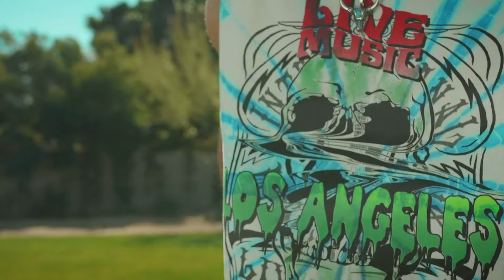BEST SUMMER SONGS - DEEP HOUSE MIX - Drew Caden - Cold Water, Andrea - Amor Peligroso PAW JAR Remi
BEST SUMMER SONGS - DEEP HOUSE MIX - Drew Caden - Cold Water, Andrea - Amor Peligroso PAW JAR Remix New   - Copy, Eva Rhodes - Attentio 140
Deephouse Playlist Mix made with Love by  Youtube Music Channel:
00:00:10  |  01. Drew Caden - Cold Water
00:03:03 | 02. Andrea - Amor Peligroso PAW JAR Remix New - Copy
00:05:24  |  03. Eva Rhodes - Attention
00:08:48 | 04. Mafiari - One Step Forward
00:11:44 | 05. Mario Joy - I Like the Way Stephano Rossi Remix
00:14:37 | 06. Mario Joy - Follow Your Dreams (Para Deep Remix

We have best of tropical deep house music like 'Drew Caden Cold Water' for chillout lounge or any summer day of your life. In this summer mix we have also 'Andrea Amor Peligroso PAW JAR Remix New Copy )', a vocal song extracted from a Mega Hit compilation of vocal deephouse. Even if you run, study, read a book this vocal deephouse bass boosted 'Attention' song can make you have very happy devine feeling about life. Theese first four tracks from this summer mix can be best for car music also, on a long ride, in your holiday at the Ibiza beach. The fourth vocal song of the deep chillout playlist mix is 'One Step Forward )' and have a very sweet vocal and is in tropical deep house music style of 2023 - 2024. Sometimes there are bass boosted or electro house music in the playlist mix.

 This is a official artistic music video with the purpose to explore the captivating beauty of our world through the lens of our talented and beautiful models and the creative direction of Anthony Hernandez, James Nashac, Charles Moore. In this visually stunning presentation, our girls models are Avery Garcia, Scarlett Harris, Sofia Martinez, Mia Davis, Ava Williams, elegantly showcase the allure of various breathtaking locations worldwide.